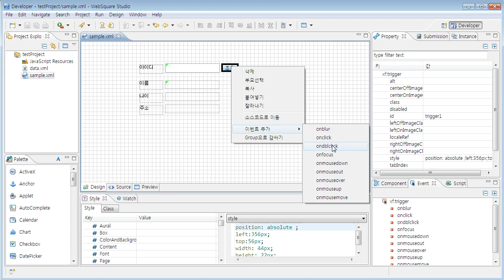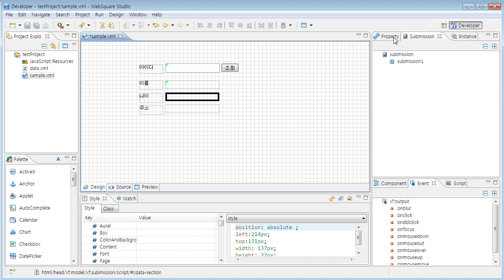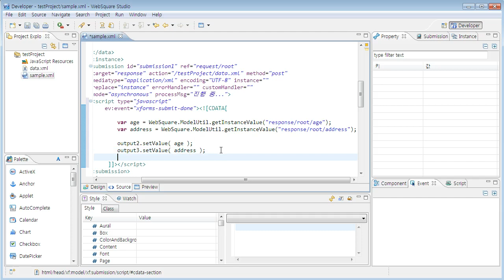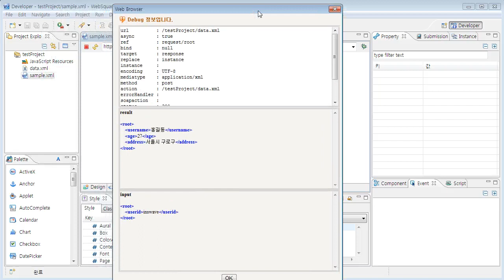Submission and Data-binding #3 | WebSquare2 - Basic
Submission and Data-binding